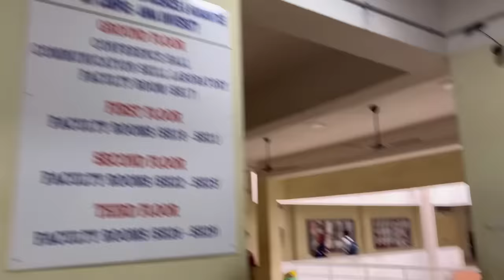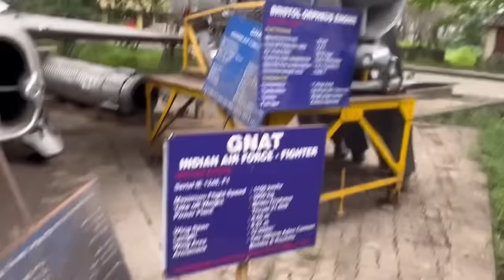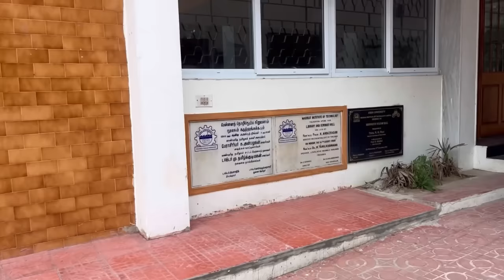🔴Anna university|Madras Institute of Technology,Chennai|Campus Tour|Part-1|Dineshprabhu|TNEA2024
For College Guidance & Career Guidance: 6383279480/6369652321